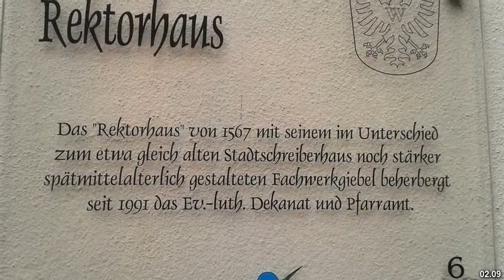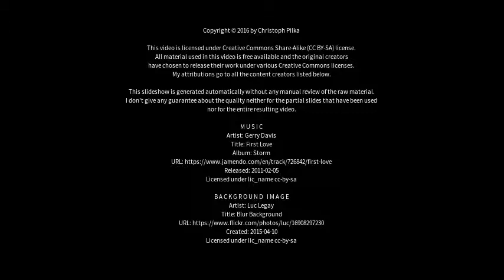Best places to visit